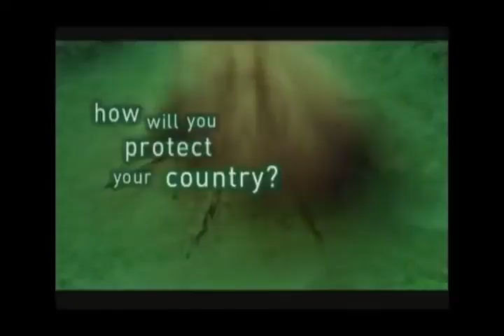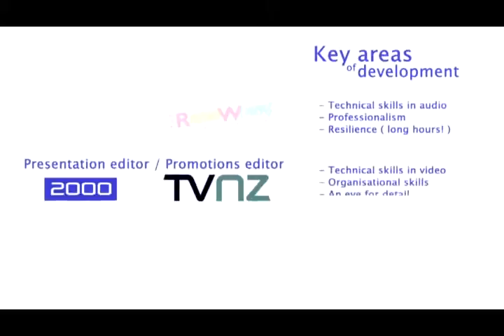My Short CV Video.avi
A short "showreel" of my work at TVNZ and some of my personal projects as well as some info about my previous employment.

I could not get this one to upload properly.)